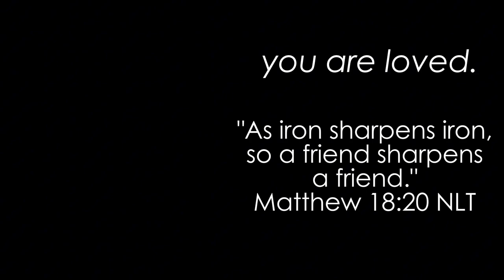Why Flumpty so happy??? - One Night At Flumpty's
Throw back to old flumpty :) I could NOT take bro serious when he was looking at me through the cams.
Anyways thx for checking out this nostalgic gameplay of the original flumpty horror game series. Ill post part 2 once i beat it lol.
HARD BOILED MOOOOOODE!
God bless.